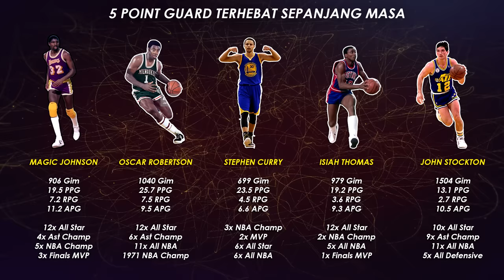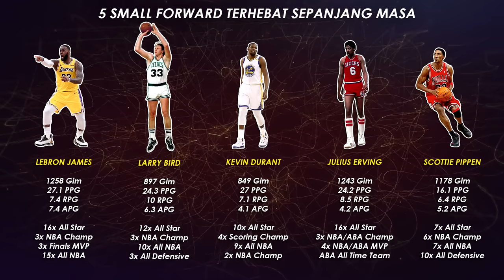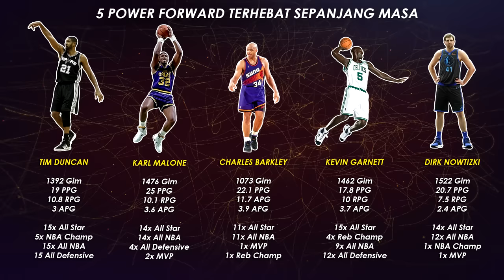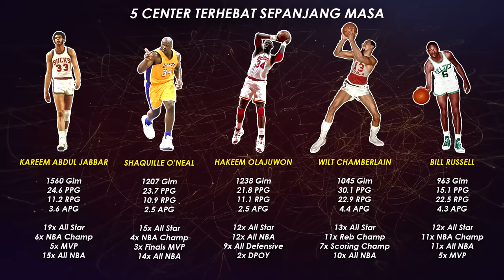Penjelasan Tentang Posisi2 Dalam Dunia Basket (Plus 5 Pemain Terhebat Dari Masing2 Posisi)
Sama seperti olahraga-olahraga lain, di basket juga terdapat berbagai posisi yang berguna untuk membantu “merapihkan” permainan. Sejauh ini, terdapat 5 posisi yang ada di dalam olahraga basket, yaitu poin guard, shooting guard, small forward, dan center. Lalu... apa perbedaan dari posisi-posisi tersebut? Untuk mengetahui jawabannya, silakan kalian cek videonya! :)

Source: IBL TV; NBA; TIMI_093; Sports Channel Indonesia; basketball-reference.com; Getty Images; Stapac TV